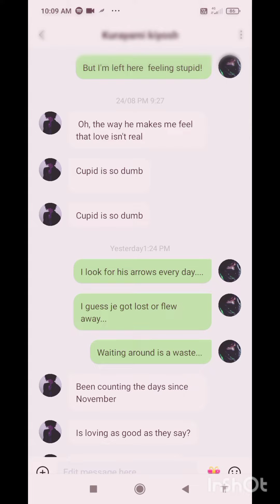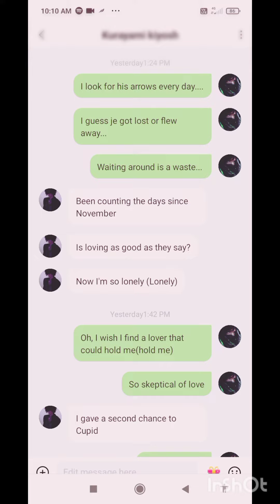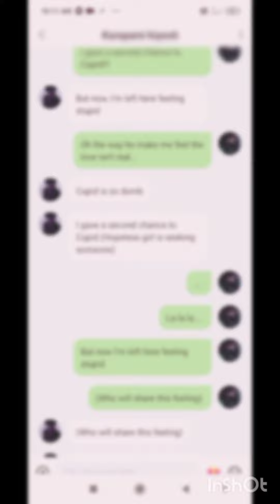Cupid 💘 chat with friend!!!